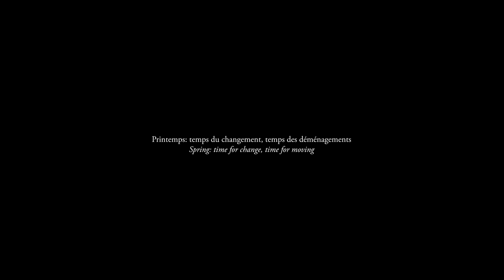Des jours #1228 - Le temps du changement